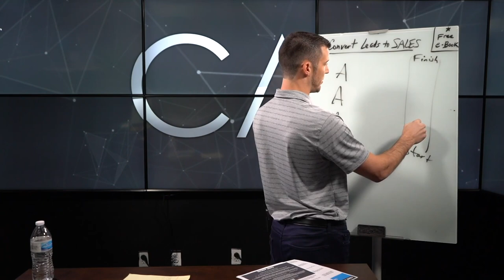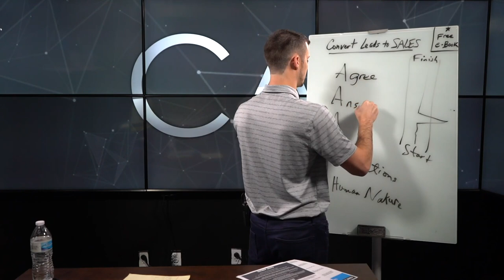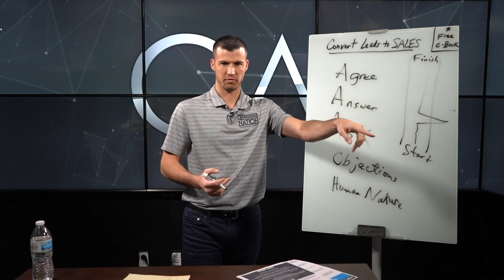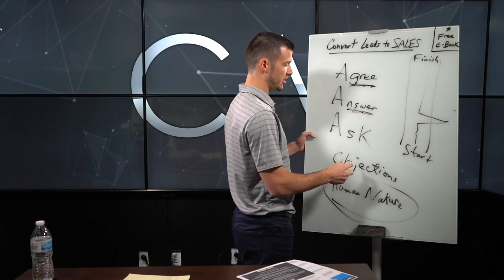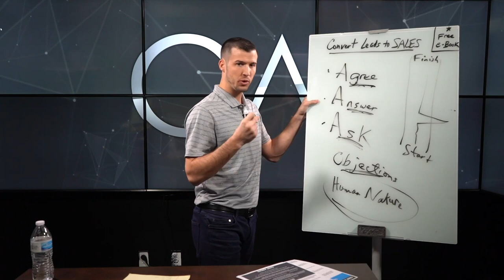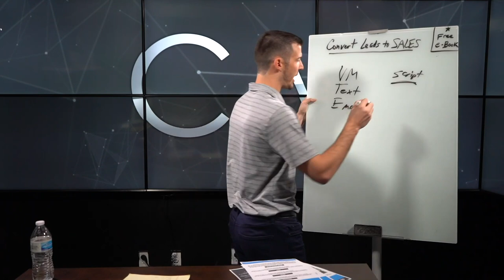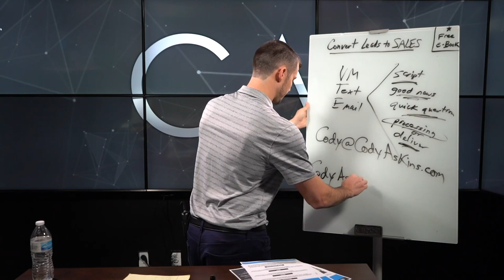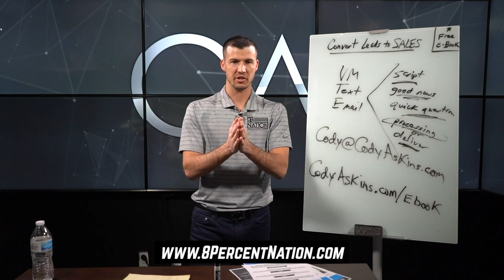Handle Any Sales Objection As An Insurance Agent!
When I started as an insurance agent, the one thing that I hate the most was getting rejected. But you know, it’s not about what kind of Objection you get, it’s about WHERE and HOW you position yourself! In this video, I'll talk about why clients give often times give you an objection and I'll teach you a simple way to overcome all objections!